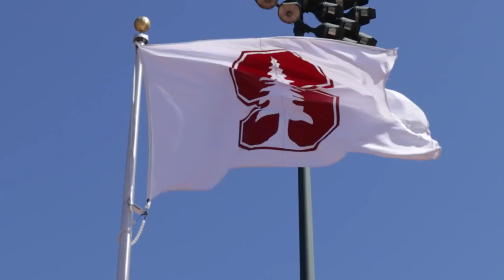Stanford Track 5K / 10K Workout!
Sorry it's been so long since I've posted, it's been super busy over here. I hope you enjoy this video nonetheless as it was super fun to film! Till next time!
Charles ✌️

C :)